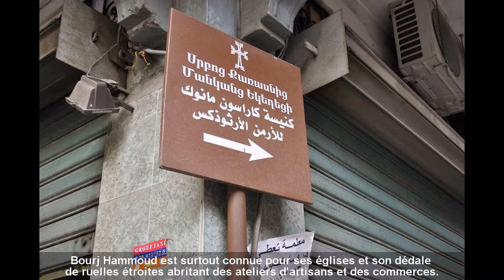Bourj Hammoud, la petite Arménie du Liban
Diaporama issu du webdocumentaire : 1915 I 2015 : Mémoires vives.
Malgré le traumatisme et le déracinement, les survivants du génocide des Arméniens, perpétré sur le territoire de la Turquie actuelle par le gouvernement ottoman à partir de 1915, ont réussi à transmettre leur histoire et leur culture aux générations suivantes. Depuis le Liban et la France, Eileen, Arpi, Christian et Claude, tous descendants de rescapés, ont repris le flambeau de la mémoire. En entretenant le souvenir à leur manière.